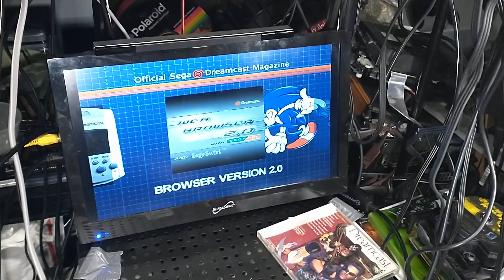Tested SEGA Dreamcast Disk Drive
These Always make noise when lens moves on disk as spinning.